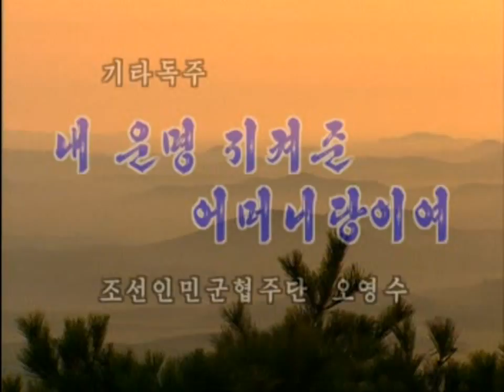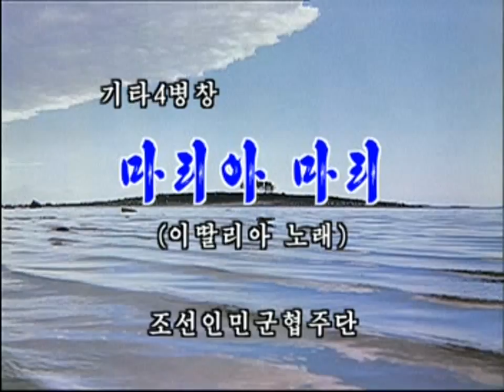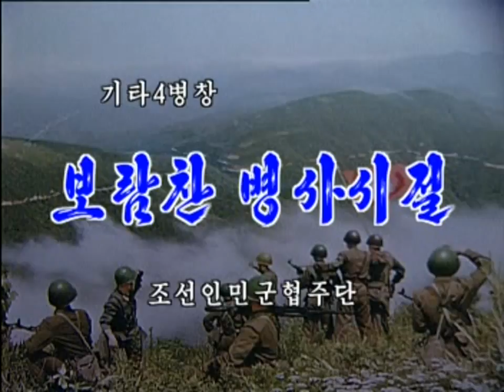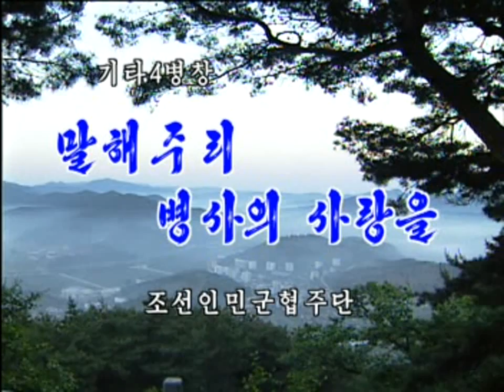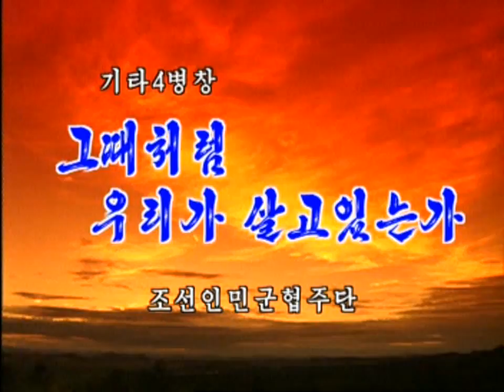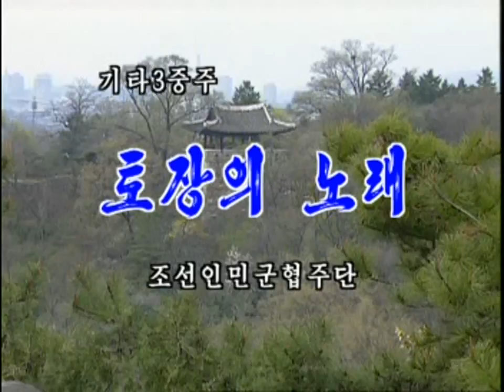[Stereo][Guitar][Quartets]조선인민군협주단 기타4병창음악 - Korean People's Army Ensemble Guitar Quartets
조선인민군협주단 기타4병창 공연중에서
Selections of Korean People's Army Song and Dance Ensemble Guitar Quartets